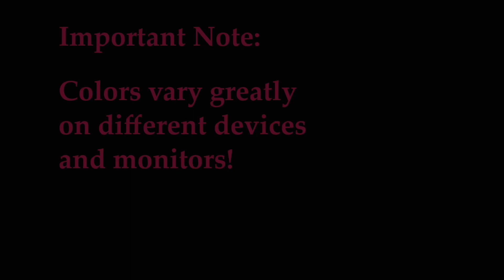Flight of Fancy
Some years ago, I was going through some very dark times. What helped me get through it and come out stronger was a unique combination of things that moved my soul and inspired me. The paintings of Georgia O'Keeffe, particularly her bone paintings, resonated, as did the music of Pink Floyd. When I discovered a box of broken seashells gathered from the beaches on Florida's west coast, something made me set them up in my studio as models. And so my "Shell Fragments" series began.
My previous paintings had mostly been highly detailed animal portraits in my favorite medium, soft pastels. But once my small models were set up with the best possible lighting arrangement so as to create the most interesting abstract patterns of shadow, light, and reflected light, I soon discovered that if one fell over, I could never get it arranged in that position again.
So I had to paint very fast! Both scary and refreshing! And what a learning experience, to discover all the colors in "white" pastel.
When this painting was done, and "A Momentary Lapse of Reason" had finished playing, it seemed to me that these seashells were gently taking to the air. And on "Learning to Fly," one lyric mentions "a flight of fancy." I consider my "Shell Fragments" paintings to be metaphors for flight.